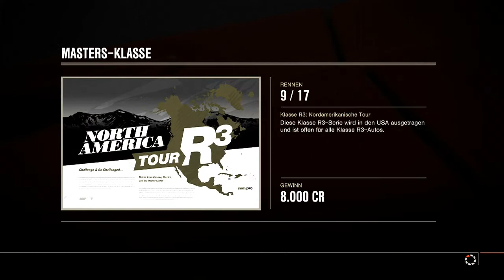Lets Play Forza 4 - Part 2 :: JayZockt.de ::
und da sind wir auch schon bei Teil 2 angekommen, ich hoffe ihr habt weiterhin Spaß daran & dabei... :-)